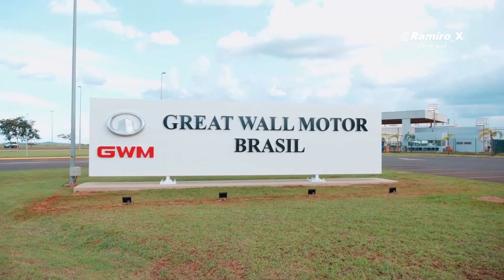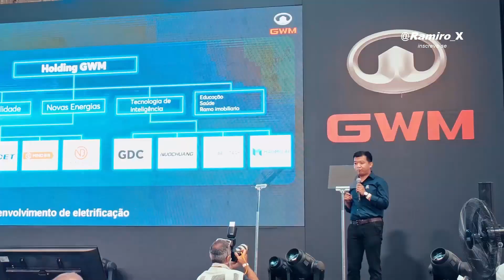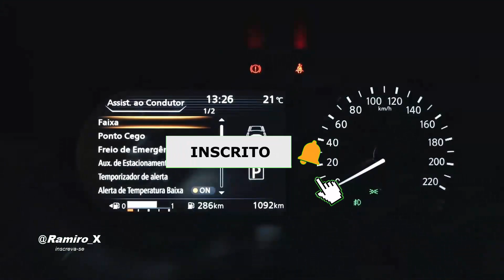NOVA PICAPE ANTI-HILUX, CHEVROLET S10, RANGER E NOVA 1500 LIMITED, NISSAN KICKS 2024 E MUITO MAIS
A Ford está oferecendo condições especiais para as unidades ainda em estoque da picape Rânger durante a Agrishow, a maior feira agro da América Latina. A estratégia da fabricante é aproveitar a chegada da nova geração da Ranger no segundo semestre para promover a venda das unidades atuais. A marca de picapes Ram está expandindo sua rede de concessionárias no Brasil, com o objetivo de atender ainda mais clientes em todo o país. A fabricante de picapes Ram está lançando uma nova versão topo de linha da sua caminhonete, a Ram 1500 Limited, para manter sua posição de líder entre as picapes grandes no Brasil. A Chevrolet lançou oficialmente a S10 Mid night 2023, após uma apresentação inicial no programa Big Brother Brasil 23 e divulgação de informações prévias no início do mês. A fabricante chinesa GWM (Great Wall Motors) iniciará a produção de veículos no Brasil a partir de maio de 2024, em sua fábrica em Iracemápolis. A Nissan lançou o Kicks 2024 com diversas mudanças em equipamentos, novas cores para a carroceria e o interior e preços reajustados.

FONTE: Motor1 | chevrolet | ram | ford | nissan | gwmbrasil |